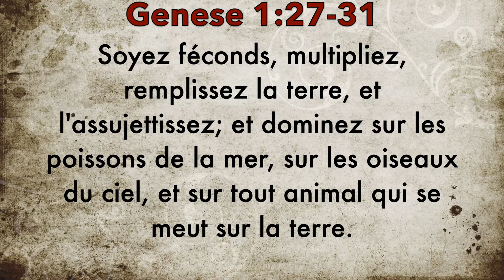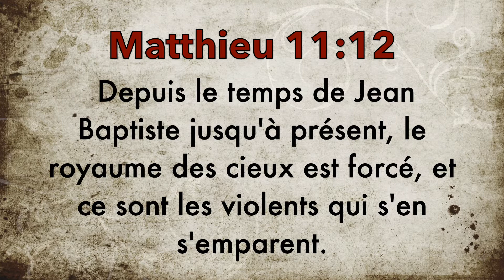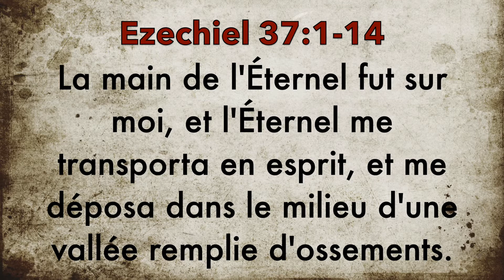Soyez féconds et assujettissez la Terre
La Parole révélée Avec Apôtre Clément Mbuyi
Genese 1:27-28
Dieu créa l'homme à son image, il le créa à l'image de Dieu, il créa l'homme et la femme.28 Dieu les bénit, et Dieu leur dit: Soyez féconds, multipliez, remplissez la terre, et l'assujettissez;